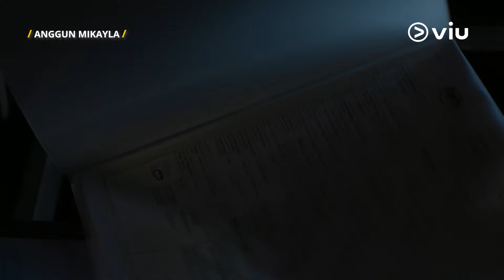[Teaser] Episod 6 - Anggun Mikayla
💄 Setiap Khamis-Sabtu | 12PM | First On Viu
💄 Sebuah Drama Adaptasi Novel Karya Liza Nur
🎬 [Pelakon Utama] AlyaIman @alyimn & NabilAqil @kidkylo
🎬[Barisan Pelakon] @emeldarosemila @razinq @lisdawati15 @haeriyantohassan @ayunierizal @amandatanpf

𝘋𝘪𝘣𝘢𝘸𝘢𝘬𝘢𝘯 𝘬𝘩𝘢𝘴 𝘰𝘭𝘦𝘩 𝘚𝘪𝘮𝘱𝘭𝘦